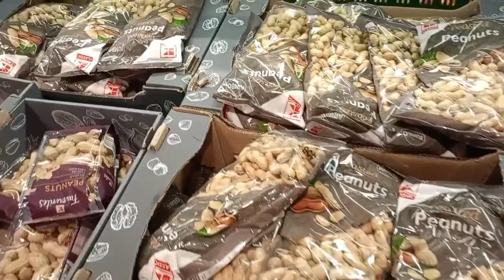পোল্যন্ড ওয়ার্ক পারমিট ভিসা প্রসেসিং দিল্লি এম্বাসি আপডেট/VFS global update Delly/ডেট ও ভিসা হচ্ছে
poland work permit Visa from Bangladeshi

 potand vis India appointment

 How to get an appointment at the Poland Embassy

 Poland Visa Online Check

 Seasonal Work Visa Poland

 Poland Visa Process in India

 How to check Poland work permit genuine or fake

 Poland Embassy Interview

 Portugal Work Permit Visa for Bangladesh
বর্তমান পোল্যান্ড ভিসা কলকাতা,
পোল্যান্ড ভিসা
পোল্যান্ড ওয়ার্ক পারমিট ভিসা,
এম্বাসি কন্টাক্ট করলে পোল্যান্ড ভিসা,
পোল্যান্ড ভিসা আপডেট ২০২৩,
জব ভিসা আপডেট পোল্যান্ড,
পোল্যান্ড এম্বাসি থেকে ভিসা হচ্ছে না কেন?
পোল্যান্ডে কি কি ক্যাটাগরিতে ভিসা হয়
বেতন কেমন?
পোল্যান্ড
ইন্ডিয়া পোল্যান্ড ভিসা রেসিও
পোল্যান্ড ভিসা পাওয়ার উপায়
পোল্যান্ড ভিসা রেসিও
পোল্যান্ড ভিসা পাওয়ার উপায় কি
পোল্যান্ড ভিসা
vfs global
vfs global schengen visa update
poland vfs update
new update vfs global
vfs global delhi new update
vfs global visa
vfs global india
poland vfs global appointment update
vfs global ma kya hota hai
vfs global delhi
vfs global new delhi
vfs global 2023
vfs global new delhi vlog
vfs global new delhi about
vfs global services
vfs global services new delhi
vfs global new delhi experience
vfs global appointment
global yatri
poland work permit visa new update
poland work visa new update
poland embassy
poland embassy appointment
new update
how to get appointment for poland embassy islamabad
poland visa update 2023
poland appointment update
poland embassy appointment update
poland work permit visa 2023
how to get poland work permit visa
polish embassy submission
work in poland
jobs in poland
residency in poland
work permit in poland
poland
jobs in poland for indian